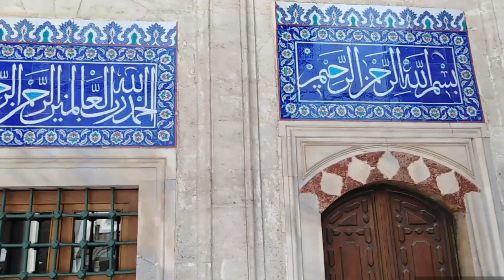Sukulo Mehmet pasha mosques | ترکی وہ مسجد جس میں حجر اسود کے 4 ٹکڑے نصب ہے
In this video you will visit Istanbul mosque where 4 pieces of Hajr E Aswad fixed.
Blue Mosque. jaha Hajre Aswad Ka piece ha

1) Ertugrul Gazi Tomb Video In Urdu

2) Turgut Alp Tomb Video In Urdu

3) Osman Gazi Tomb Bursa

4) Dirilis Ertugrul actor Abdurrahman Alp Recite Quran

5) Orhan Bin Osman Gazi Tomb Bursa

Note. Full credit to owner of this video.